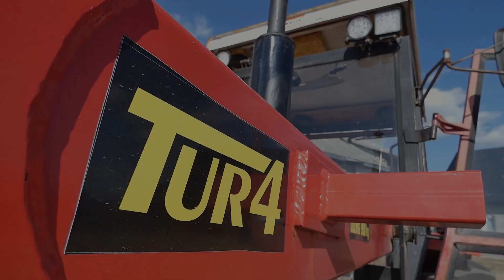★Perkins W Swoim Żywiole!★Rozsiewanie Wapna & Uprawa & siew★Ursus c360 3p!★AgroTeamJezewo★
☆Witaj!, dzisiaj film z naszego gospodarstwa więc sprzęt nie jest jakiś ogromny ale też ROBI WRAŻENIE! Narazie!☆
☆Do następnego!☆
☆Miłego oglądania☆
Zapraszam na:

☆ Muzyka☆
☆☢😍 ALE J**ŁO !!! ☢😍 [ Najlepsza Muza Do Auta 🚗 ] Vol.1 HITY 2019 ✅✅ ❤️☢️- DJ TomUś☆
☆Benassi Bros Feat. Dhany - Hit My Heart (PAT MAT BROTHERS & MATSON Bootleg) 2020☆

☆ Muzyka nie jest moją własnością i nie roszczę sobie do niej żadnych praw☆
☆ Nie czerpie z filmu żadnych korzyści materialnych☆